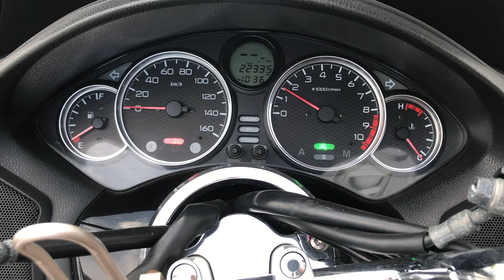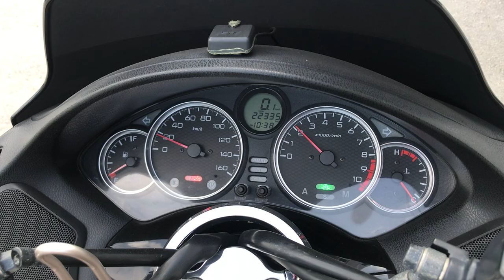No. B9986 HONDA FORZA ABS